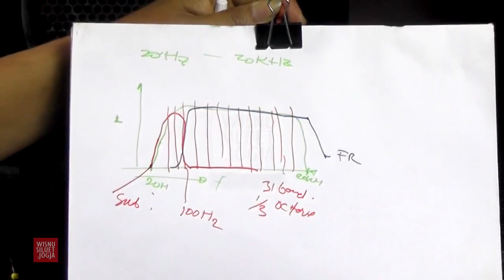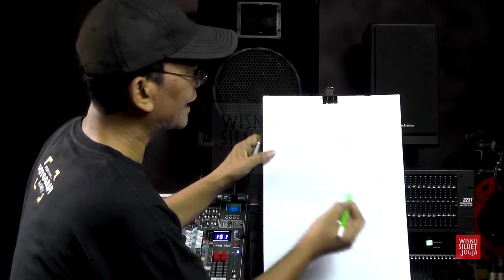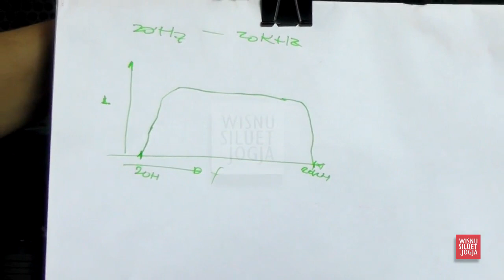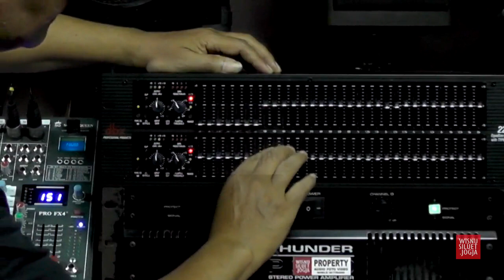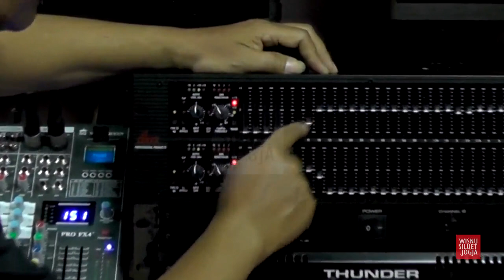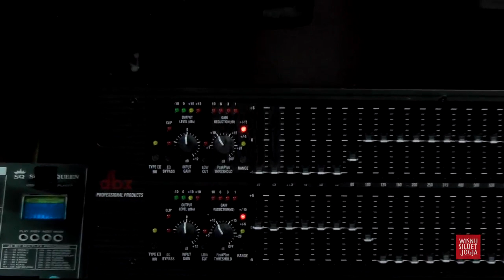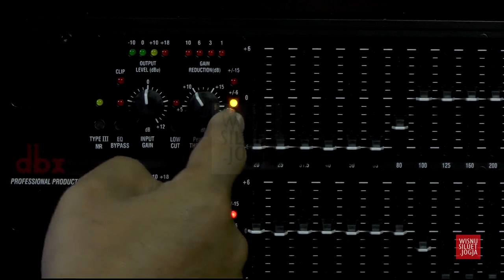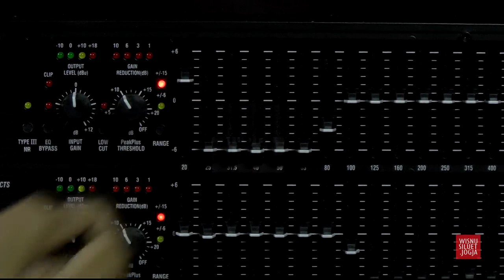Rahasia Fungsi Equalizer "TIP & TRIK", + FITUR GEQ tutorial no.3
Assalamuallaikum.
Di video kali ini adalah lanjutan rahasia setting fungsi GEQ yang ke 3. banyak penjelasan yg belum pernah di publis, juga ada tips dan fitur penting dari graphicequalizer, bila ada rencana mo beli equaliser wajib tonton video ini, banyak jenis dan fitur equalizer, ini yang no 3 equalizer sebagai crossover, bisa 2 way/3way atau 4way, Fungsi Equalizer  "TIP & TRIK",    + FITUR  GEQ
Semoga bermanfaat buat semuanya..
Wassalamuallaikum.